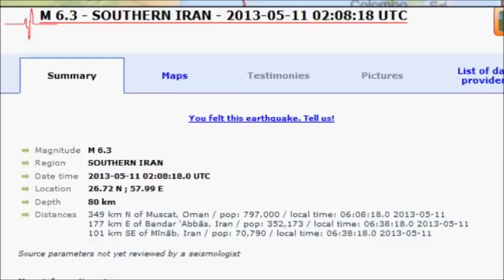Iran hit with 6.2 magnitude earthquake, 5.5 aftershock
Iran hit with 6.2 magnitude earthquake, 5.5 aftershock                  May 11, 2013 03:42

 A 6.2 magnitude earthquake shook Iran early Saturday morning, followed by a 5.5 aftershock. The earthquake's epicenter, which began at 6:59am local time, came in the southern part of the country near the Persian Gulf, but very far from Tehran.

The earthquake was felt most on the shore of the Strait of Hormuz, a strategic trade point for the international oil market.

So far there have been no reports of damage or casualties caused by the quake.

Last month the Islamic Republic was hit by a massive 7.8 magnitude earthquake, which sent tremors throughout the Persian Gulf states and India. Dozens of people were killed and over a hundred injured across the region.

                                                                                                                                                                  Source: Rt.com